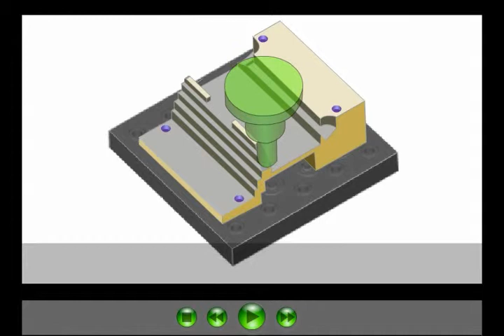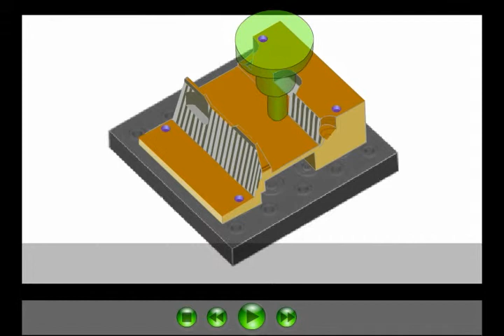Stage 2 Manufacturing Demo - Elijah Tooling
Manufacturing demo Stage 2. This video shows the first part of a part making process using IVB fasteners.